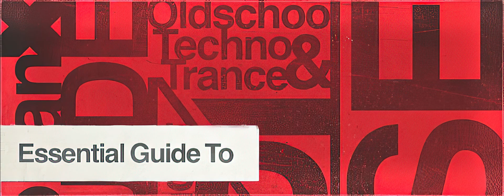Essential Guide To TIP Records (1994-1998) (With Johan N. Lecander) 08.06.2021